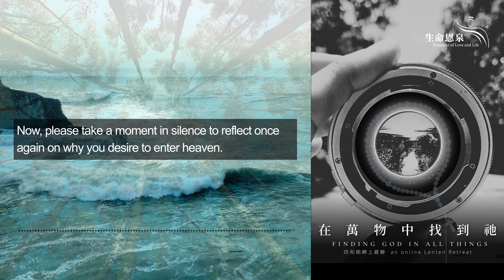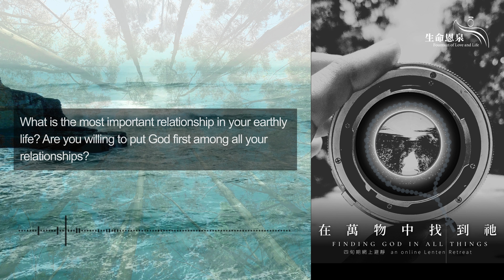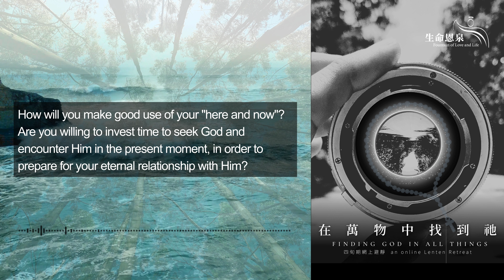Finding God in All Things | Day 34 | Connection between Heaven and the Present Moment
As we enter the final seven days of the retreat, it's time to ask ourselves some very serious questions about life, especially those concerning life and death. These are the questions we often avoid or are afraid to face. However, it's only when we seriously face these core, essential, and ultimate questions in life that we can truly confront ourselves, understand our true needs, and get to know ourselves better.

Now is the time to ask ourselves once again, why do we want to enter heaven? Why do you desire to enter the heavenly home? As the name suggests, heaven is our eternal home, our eternal dwelling place. For those of us who have faith, this place is a continuation of our earthly lives, an eternal abode beyond our imagination, the happiest, most perfect dwelling place. And Jesus is preparing a place for us, preparing for the day we return to the Father's house. But what God has prepared for us is not just a place, but a relationship that we shall enter into — an eternal relationship with God. This is the reason why we long to enter heaven.

The relationship that God most desires to establish with us is not the relationship between the Creator and His creation, the relationship between the Savior and the mankind He has redeemed, or the relationship between the master and the servant. This relationship even goes beyond friends, beyond family, and beyond the relationship between father and child. It is a marital relationship, an eternal union, an eternal vow, a bond that once formed cannot be separated!

The sanctity of marriage lies in the willingness of spouses to surrender themselves to each other unconditionally and regard each other as the most important person in their lives. God desires to have a marriage-like relationship with us, a perfect relationship that transcends this earthly marriage. Our life on earth is not only a time for us to prepare for eternal life, but it is also a time for us to prepare for this eternal ultimate relationship.

If God must be our first priority in eternity, our earthly life is a journey of preparing ourselves to put God first in our lives. Just as all couples on earth need time to get to know each other, build intimacy, and eventually recognize each other as lifelong partners and enter into a sacred marital relationship; similarly, we only get to know and understand our God in this earthly life, build an intimate relationship with Him, and recognize God as the first priority in our lives and our eternal partner.

Therefore, we cannot wait until we enter our heavenly home and participate in the heavenly banquet prepared for us before we begin to know and recognize our lifelong partner. In fact, our most important purpose on earth is to prepare for our own wedding banquet in heaven. God, who has been waiting by our side all along, is ready to establish this intimate relationship with us in our earthly lives. And the space where we can most intimately encounter God in our earthly lives is the "here and now". Therefore, "living in the present" and finding God and encountering Him in the present moment becomes the best preparation for us to enter the kingdom of heaven, and enter the most perfect relationship, a marriage relationship with God in which we will never be separated. This is something we cannot afford to miss out on!

Reflection

Now, please take a moment in silence to reflect once again on why you desire to enter heaven.

What is the most important relationship in your earthly life? Are you willing to put God first among all your relationships?

How will you make good use of your "here and now"? Are you willing to invest time to seek God and encounter Him in the present moment, in order to prepare for your eternal relationship with Him?

Today’s Prayer

Dear God, thank You for inviting me today to contemplate the ultimate questions in life: why do I desire to enter heaven; what is the primary purpose of my life on earth, and how can I make the most out of every moment in this world. I understand it is for my benefit, to let me know and understand as soon as possible the eternal significance of why I am created, so that I may seize every moment You have given me to prepare for my eternal life and my eternal relationship with You.

Lord, I feel how serious You are about me. I sincerely hope I can also be more serious about You, more willing to spend time building an intimate relationship with You, in order to prepare my body, mind, and soul for the wedding banquet with You in heaven.

Please grant me a more steadfast love, to love You every moment of my life!

Please refer to the link below for the “Farmer of Hearts: Finding God in All Things” team: